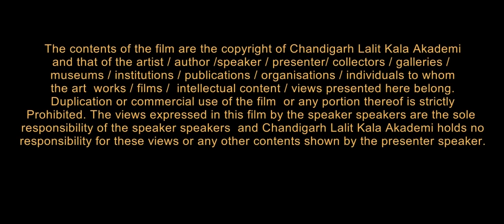John Ruppert Interview by Parul : Chandigarh Lalit Kala Akademi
4 Day International Art Conclave

Chandigarh Lalit Kala Akademi organised a 4 day International Art Conclave from 10th to 13 February 2015 in which 9 artists from Finland, Germany, Sweden, UK and USA gave audio visual presentations about their art work atthe Auditorium of Government Museum & Art Gallery, Sector 10, Chandigarh.

The Participating artists are: John Ruppert from USA, Anne Bean from UK, Peter Fink from UK, Ali Najjar from Sweden, Ger Alois-Zwing from Germany, Avtarjeet Dhanjal from UK, Sanna Karlsson-Sutisna from Finland, Richard Cox from UK and Richard Deacon from UK.

It is all too well-known that the multi-cultural ethos of the Indian sub-continent has helped nourish the various nuances of its arts - be it languages, poetry, music, dance, theatre and the visual arts apart from architecture, the cousins, attire, the political and geographical landscape. The centuries long coexistence of these varied ethnic groups has helped create a genre of its own and enriched the art-scape with a unique fusion of ideas and existential realities. This sensitivity to diversity that is intrinsic to our cultural realities in some way made this the perfect venue for an engagement such as the International Art Conclave.

JOHN RUPPERT - USA

John Ruppert’s sculpture responds to the inherent qualities of the
industrially processed materials he uses in his work, our shrinking
natural resources and the fragility of human makings vis-à-vis natural
forces beyond.
Ruppert’s work has been featured in numerous solo and group
exhibitions in museums, sculpture parks and galleries both in the
United States and abroad. These include Omi International Sculpture
Park (NY), Grounds for Sculpture (NJ), Kreeger Museum (DC), Katonah
Art Museum (NY), 2010 Miami Sculpture Biennale (FL) and the Baltimore
Museum of art, (MD). John was also selected to exhibit in the
inaugural exhibition of the National Museum of Contemporary Art (KUMU)
in Tallinn, Estonia; and to participate in Material Terrain, a major
travelling exhibition commissioned by Laumeier International Sculpture
Park, St Louis (MO), which travelled to eight museums across the USA.
His sculpture was also commissioned for the 2010 World Expo in
Shanghai and the 2012 West Lake International Exhibition in Hangzhou,
China. John is a full Professor at University of Maryland, College
Park, where he has been on the faculty since 1987 and was Department
Chair from 1998 to 2011.